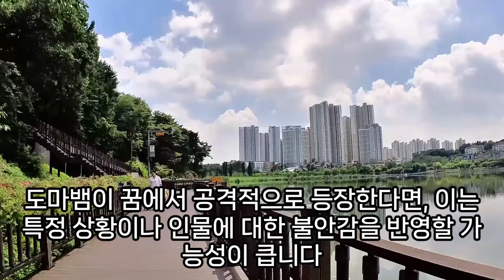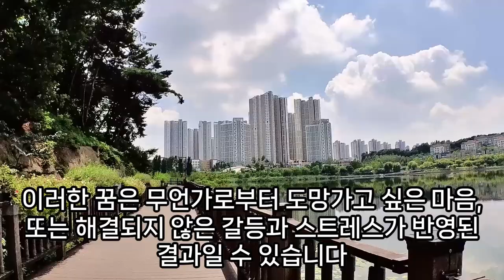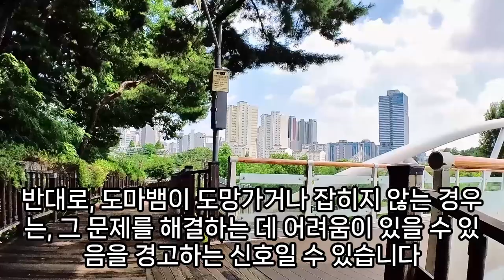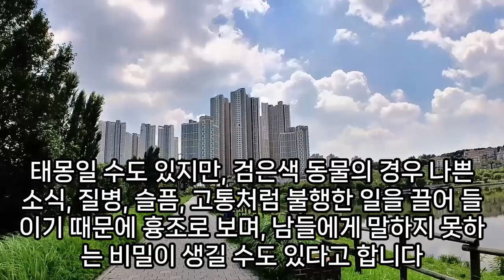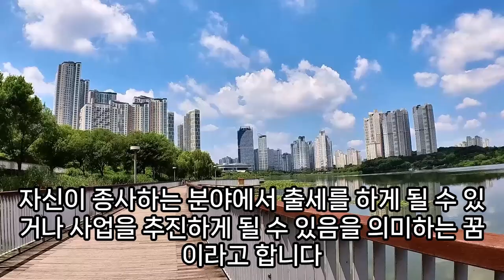도마뱀 꿈해몽, 용도마뱀 꿈, 희귀 도마뱀 나오는 꿈, 왕도마뱀꿈, 도마뱀을 키우는 꿈, 도마뱀에 물리는 꿈, 도마뱀 꼬리 잘리는 꿈, 도마뱀 키우는 꿈, 도마뱀 죽는 꿈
도마뱀꿈, 도마뱀무는꿈, 도마뱀꿈, 도마뱀이우글거리는꿈, 도마뱀꿈해몽